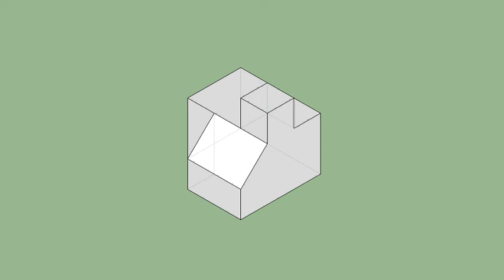育才出版-基礎圖學空間感練習本-第075第043題（三視圖轉等角圖部份）